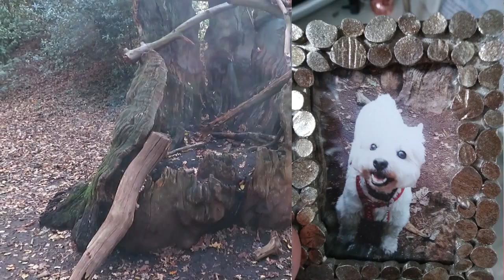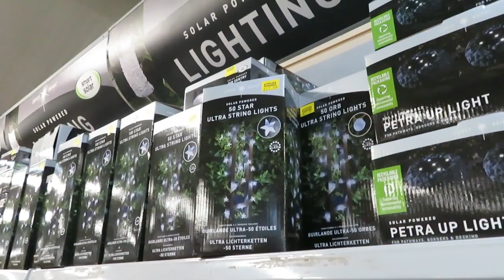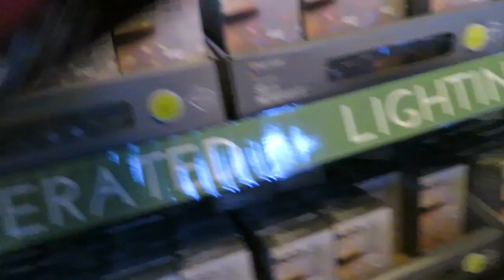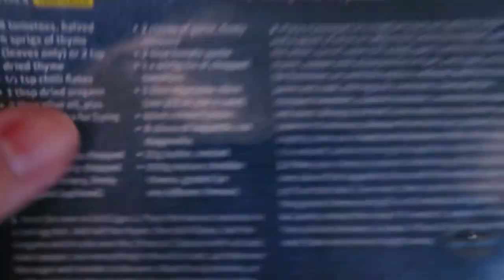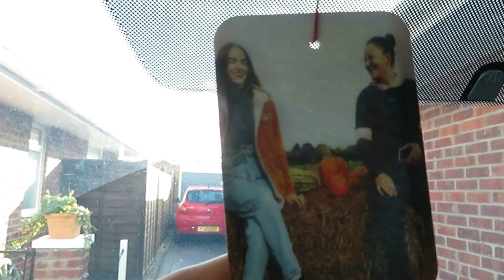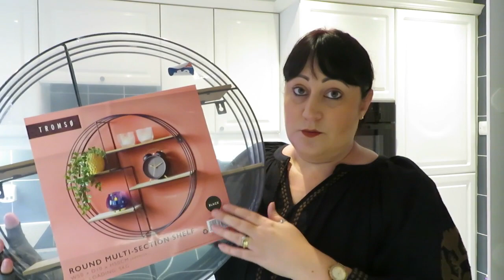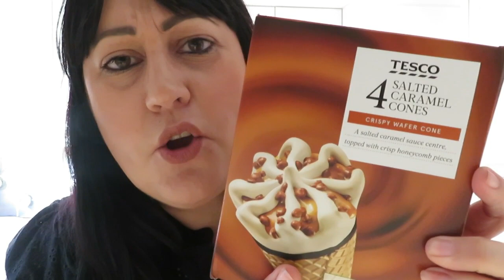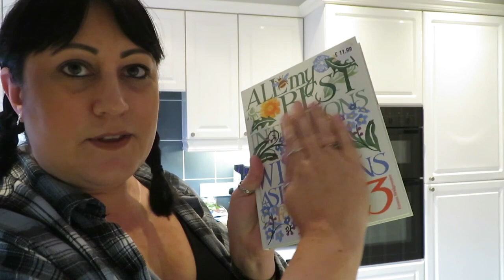THE WEEKLY! Festive Day With Mum | Making Soup!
It's nearly time for Festiveness as Halloween approaches! Mum and I spent the day together Sunday while the men played golf and we had such a brilliant day! Looking at all the Christmas goodness in the garden centre, having a roast and going to a listed building. I attempted to make tomato soup too.